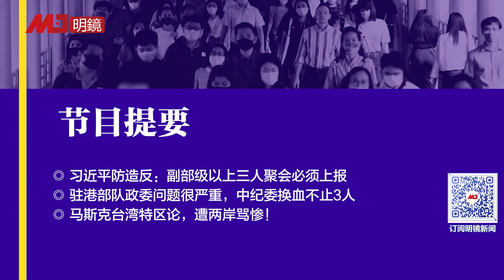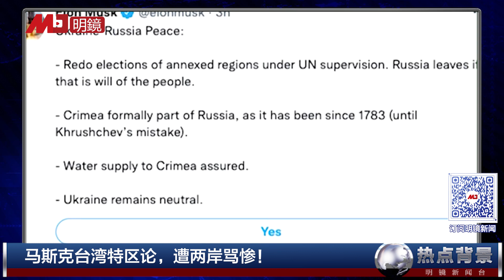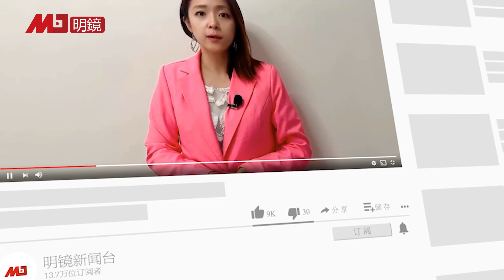习近平防造反：副部级以上三人聚会必须上报；驻港部队政委问题很严重！中纪委不止换3人；马斯克台湾特区论遭两岸骂惨！| 热点背景（20221011）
习近平防造反：副部级以上三人聚会必须上报
驻港部队政委问题很严重，中纪委换血不止3人
马斯克台湾特区论，遭两岸骂惨！